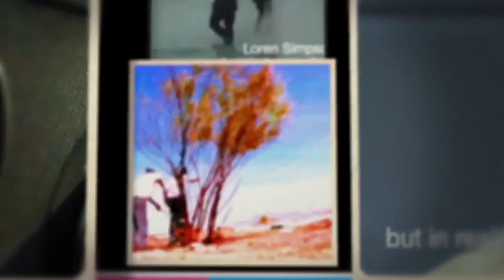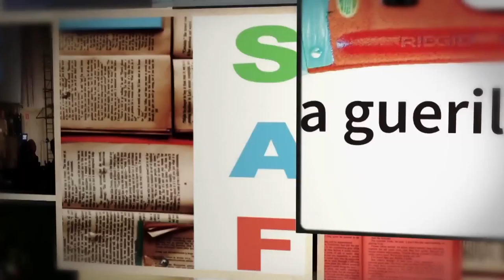Interview with Organizers of Stories of the Anthropocene Festival (SAF) 2016 Stockholm SE (10MIn)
Scientific committee

Sabine Höhler, Head of Division of History of Science, Technology and Environment at KTH Royal Institute of Technology
Nina Wormbs, Associate Professor at the Division of History of Science, Technology and Environment at KTH Royal Institute of Technology
Sverker Sörlin, Professor at the Division of History of Science, Technology and Environment at KTH Royal Institute of Technology
Marco Armiero, Director of the Environmental Humanities Laboratory at the Division of History of Science, Technology and Environment at KTH Royal Institute of Technology
Gregg Mitman, Director of the Nelson Institute’s Center for Culture, History and Environment University of Wisconsin-Madison.
Christof Mauch, Director of the Rachel Carson Center for Environment and Society at the Munich's Ludwig-Maximilians-Universität.

Organizing committee

Ilenia Iengo, Environmental Humanities Laboratory at the Division of History of Science, Technology and Environment at KTH Royal Institute of Technology.
Jesse Don Peterson, PhD student at the Environmental Humanities Laboratory Division of History of Science, Technology and Environment, KTH Royal Institute of Technology*
Irma Kinga Allen, PhD student at the Environmental Humanities Laboratory Division of History of Science, Technology and Environment, KTH Royal Institute of Technology.
Daniele Valisena, PhD student at the Environmental Humanities Laboratory Division of History of Science, Technology and Environment, KTH Royal Institute of Technology.
Hanna Vikström, PhD student at the Environmental Humanities Laboratory Division of History of Science, Technology and Environment, KTH Royal Institute of Technology.
Maria Isabel Perez Ramos, PhD student at the Environmental Humanities Laboratory Division of History of Science, Technology and Environment, KTH Royal Institute of Technology.
Anna Svensson, PhD student at the Environmental Humanities Laboratory Division of History of Science, Technology and Environment, KTH Royal Institute of Technology.
Corinna Röver, PhD student at the Environmental Humanities Laboratory Division of History of Science, Technology and Environment, KTH Royal Institute of Technology.
Daniel Svensson, PhD student at the Environmental Humanities Laboratory Division of History of Science, Technology and Environment, KTH Royal Institute of Technology.
Johan Gärdebo, PhD student at the Environmental Humanities Laboratory Division of History of Science, Technology and Environment, KTH Royal Institute of Technology.

FILM AND MUSIC PRODUCTION BY
Felix Peniche
Ethos & Lelou, är en one-stop-shop för alla dina multimedia och informations Technolgy serive behov. Vi erbjuder ett brett utbud av tjänster inom multimedia produktion, IT och konst. Kontakta Felix för mer information.